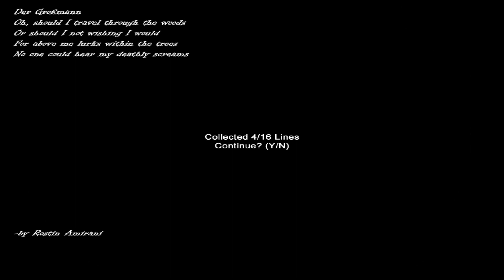SLENDER: HOSPICE #1 Bez Tytułu.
Lekko wstawiony gram w Slendera.